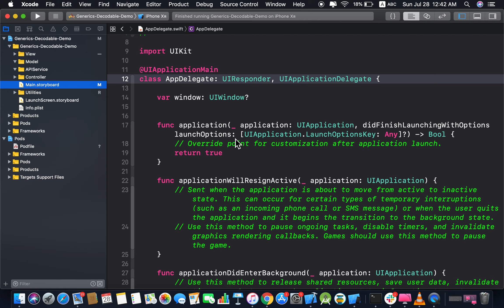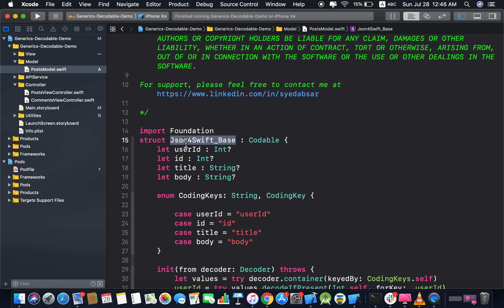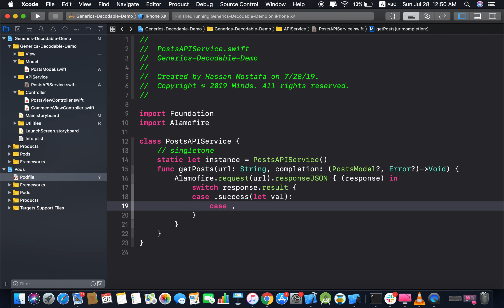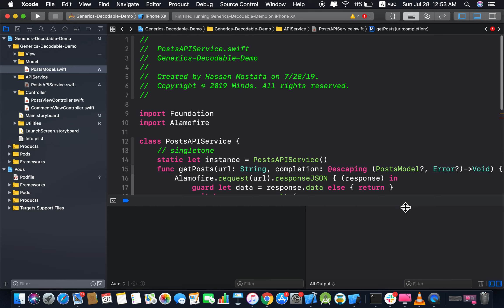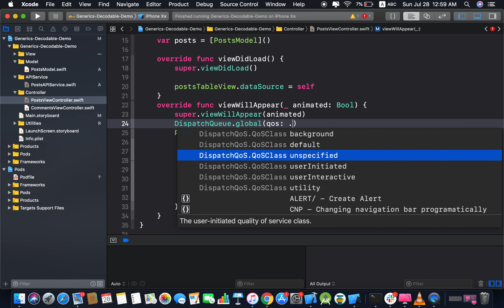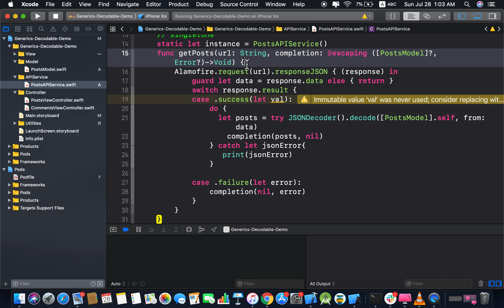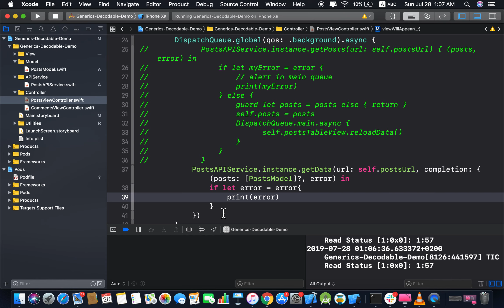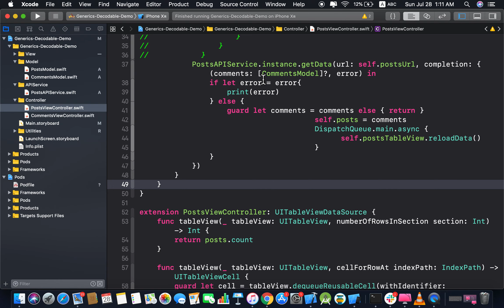17- API Generics and Decodable (Part 1)